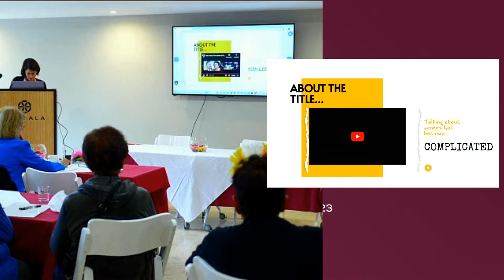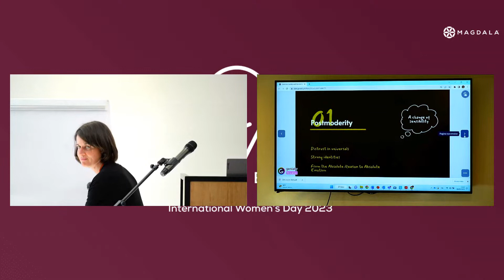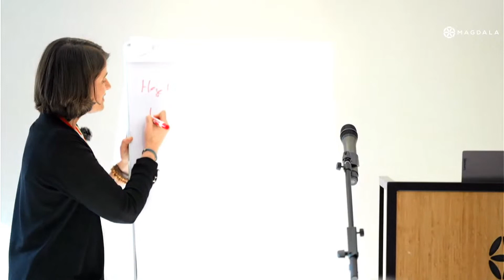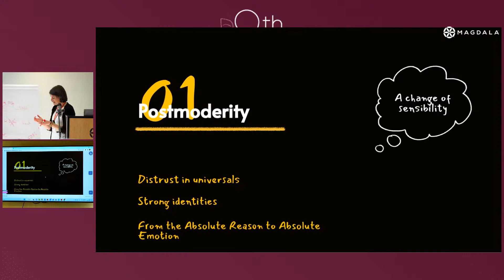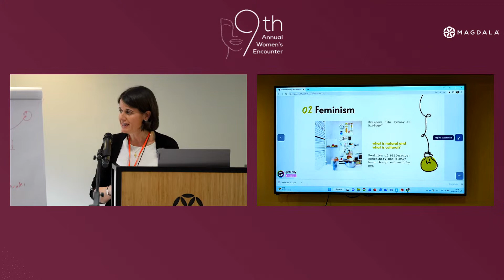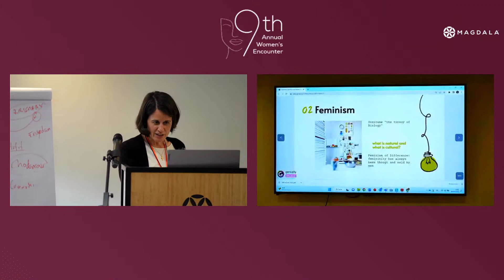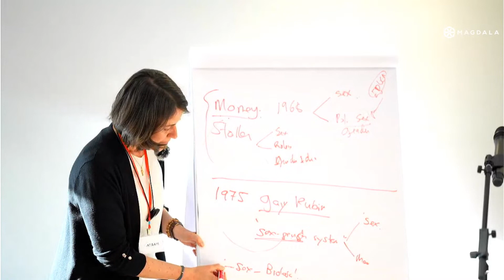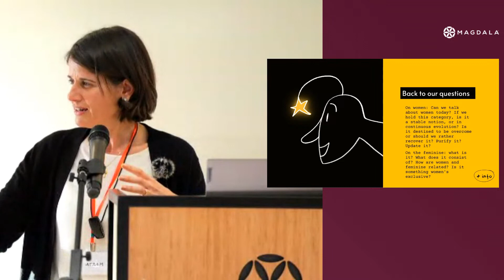Formation of Feminine Identity and Gender Ideology | Part 1 | 9th Women's Encounter | Magdala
9th Women's Encounter | Who Do You Say That I Am?

Formation of Feminine Identity and Gender Ideology (Part 1) | March 30, 2023. Magdala

Spaniard Dr. Marta Rodriguez, Academic Coordinator of the Institute of Higher Studies for Women at the Ateneo Regina Apostolorum in Rome, will open the Encounter with a two-part address about certain philosophical aspects of forming feminine identity.

🫶 Would you like to collaborate with our projects?

🙏🏻 Every day, you can join the Livestream Mass at UTC+02- 6:30 P.M. Mission broadcast!